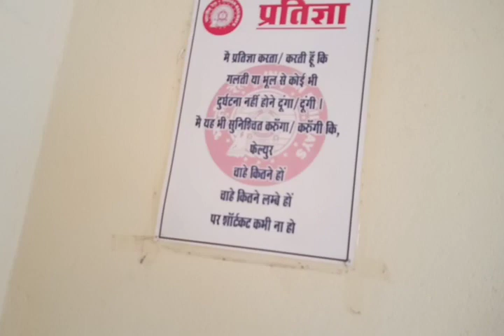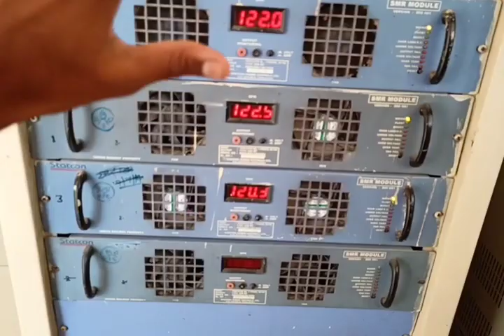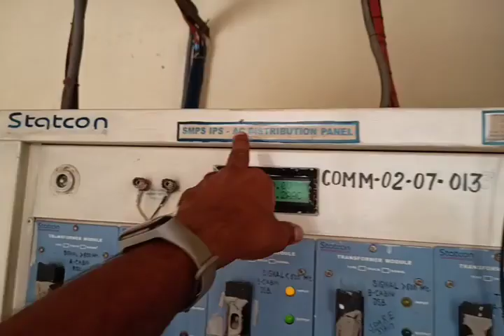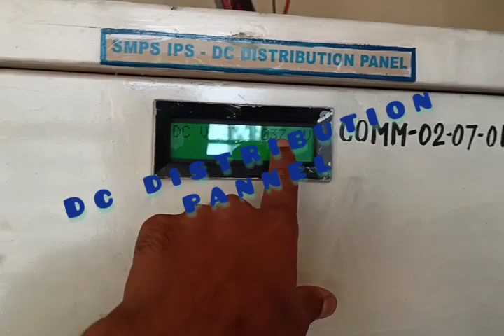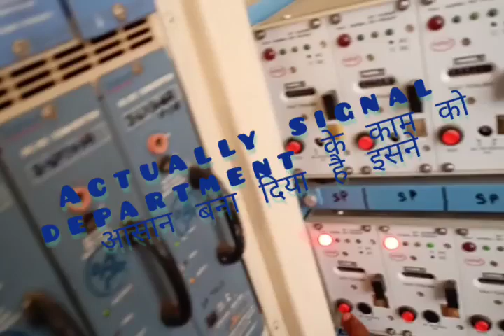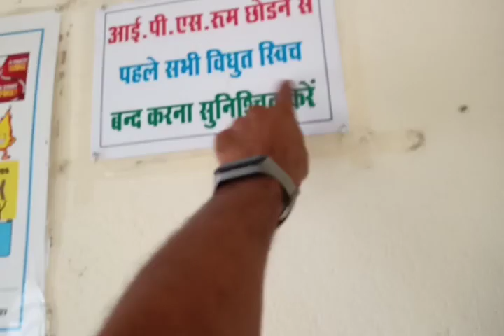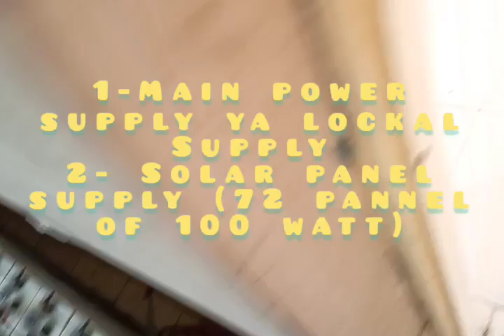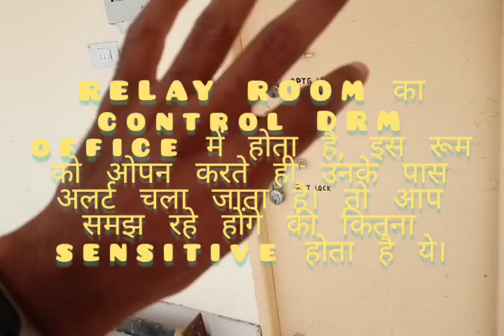Indian Railway signal and Telecom department/ Working of signal technician/ S&T technician /SM-3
This video will give brief description about working of signal maintainer or ESM or SM-3, or signal technician.